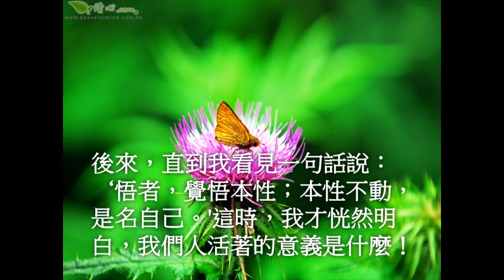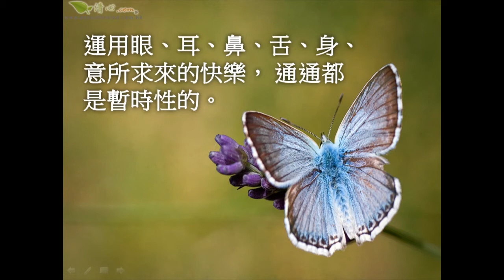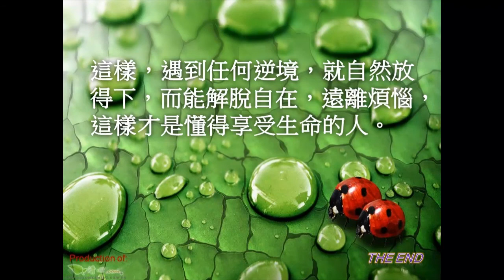找回自己內心的寧 靜